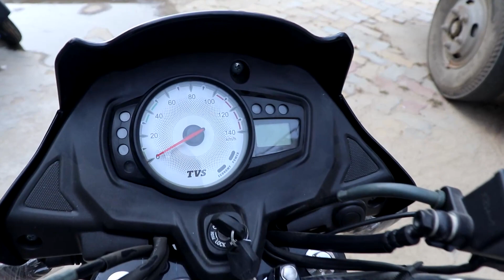New TVS Star City Plus Disc BS6 Launch | Price | Specs | Review | New Model | Look | RGB Bikes 2.0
Harsh TVS

Address: Faizabad - Allahabad Rd, Pratapgarh, Uttar Pradesh 230001

2021
RGB
RGBBikes